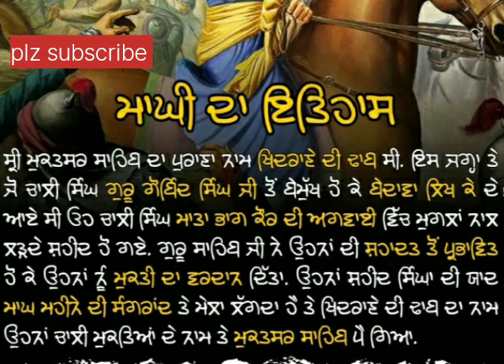ਦਾ ਇਤਿਹਾਸ#40 ਮੁਕਤਿਆਂ ਦਾ ਇਤਿਹਾਸ#🙏🙏